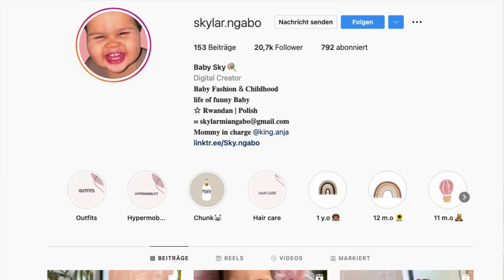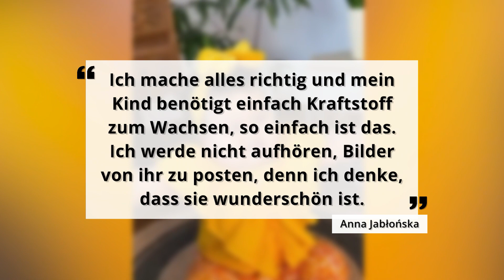XXL-Wonneproppen: 18-monatiges Mädchen trägt Kleidung für Vierjährige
Die 18 Monate alte Skylar wiegt fast das Doppelte an Gewicht ihrer Altersklasse und trägt damit bereits Kleidung für Vierjährige. Ihre Mama Anna teilt in den Sozialen Medien Bilder und Videos ihrer Tochter und erhält dafür viele negative Kommentare.

Die 18 Monate alte Skylar ist für ihr Alter überdurchschnittlich groß und trägt bereits die Kleidung einer Vierjährigen.

2021 kommt das Mädchen auf die Welt – und das mit einem normalen Gewicht.

Mittlerweile wiegt sie fast 17 Kilogramm, fast das doppelte an Gewicht für ihre Altersklasse.

Mutter Anna berichtet, dass ihre Tochter einen großen Appetit hat – besonders Milch trinkt Skylar gerne.

Die Polin war selbst als Baby etwas griffiger als andere Kinder in ihrem Alter. Demnach denkt sie, dass es genetische Ursachen hat. Sobald sie laufen konnte, hat Anna das Gewicht wieder verloren.

Im Netz teilt die alleinerziehende Mutter Videos und Bilder ihrer Tochter. Dort muss sie mit fiesen Kommentaren und Nachrichten umgehen.

Viele Nutzer werfen ihr vor, Skylar nur mit FastFood oder Schokolade zu füttern. Dennoch gibt es auch viele Menschen, die begeistert von den beiden sind.

Dennoch lässt sie sich nicht von den Kommentaren einschüchtern.

„Ich mache alles richtig und mein Kind benötigt einfach Kraftstoff zum Wachsen, so einfach ist das. Ich werde nicht aufhören, Bilder von ihr zu posten, denn ich denke, dass sie wunderschön ist.“

Für Mama Anna ist Skylar schon immer ein „Mini-Model“ gewesen – egal in welcher Kleidergröße.